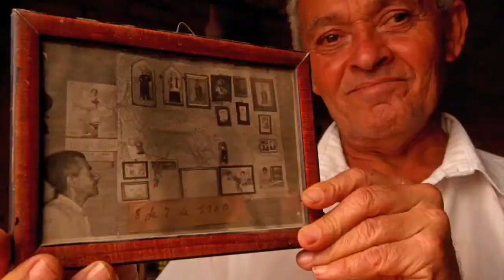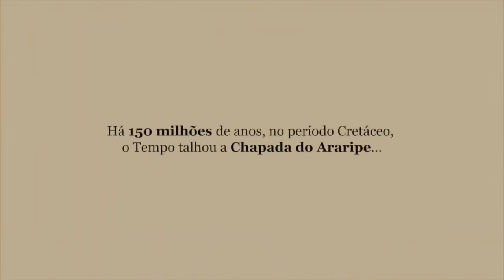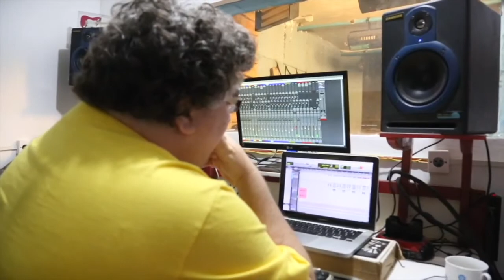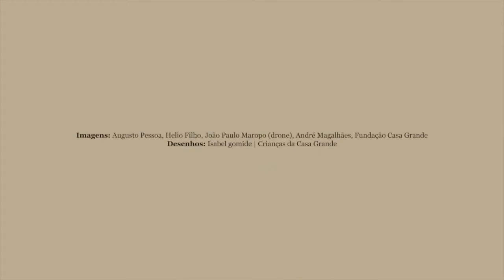VISAGEM A LENDA - direção Augusto Pessoa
A Lenda é um projeto apoiado pelo Rumos Itaú Cultural realizado na Fundação Casa Grande contemplando a pesquisa sonora e visual da Chapada do Araripe. Esse filme busca contar um pouco da história do belo projeto que revela o rico patrimônio desse território chamado Cariri.

O diretor
Jornalista e fotógrafo, natural de Campina Grande, PB, fotografa profissionalmente desde 1994, tendo integrado as equipes de foto-jornalistas de diversos jornais nordestinos (Correio da Paraíba PB 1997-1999 / Meio Norte PI 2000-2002 / Jornal do Cariri CE 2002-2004). Atualmente trabalha como repórter e fotógrafo free-lance para as Revistas National Geographic, Vida Simples, Continente, Nordeste, Na Poltrona, Fotografe Melhor, Caminhos da Terra, Horizonte Geográfico, entre outras. Desenvolve desde 2001 um trabalho de documentação autoral sobre a cultura popular nordestina